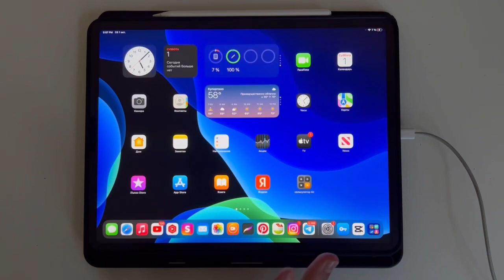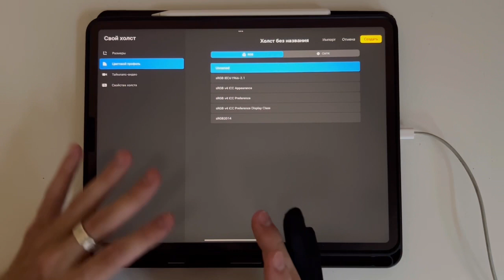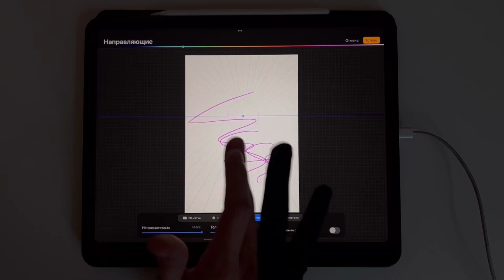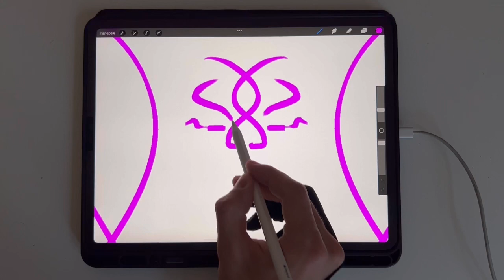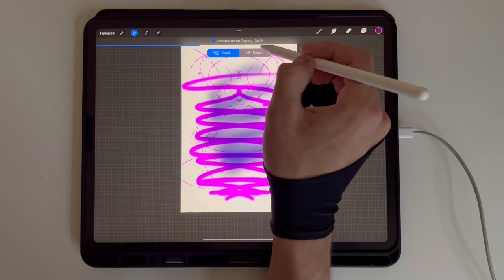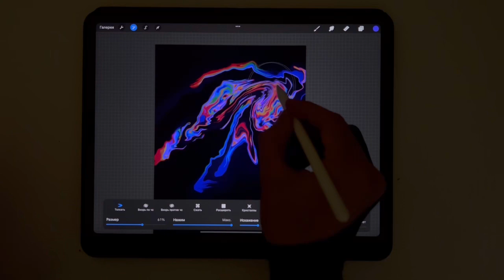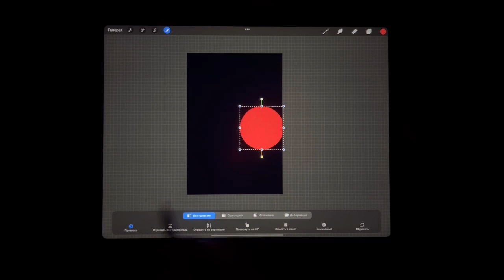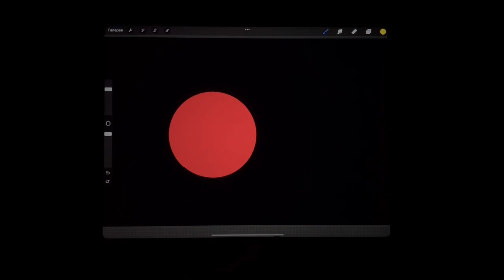ПОЛНЫЙ ОБЗОР ПРОГРАММЫ PROCREATE